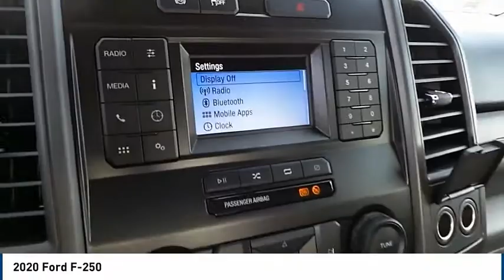2020 Ford F-250 Midland TX 2030433